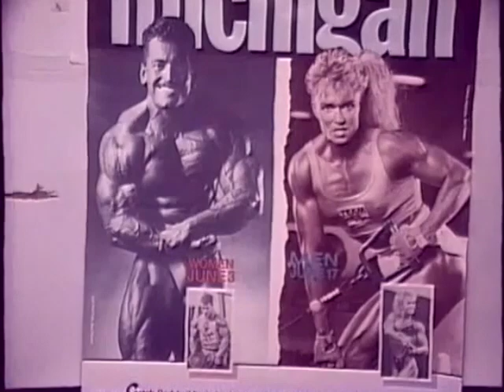1989 Mr Michigan prejudge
Some really incredible talent on this prejudge, everyone fighting for the coveted crown of Mr. Michigan. I'm sure you'll recognize many Michigan bodybuilders but you'll be surprised and delighted at the overall winner. Enjoy...